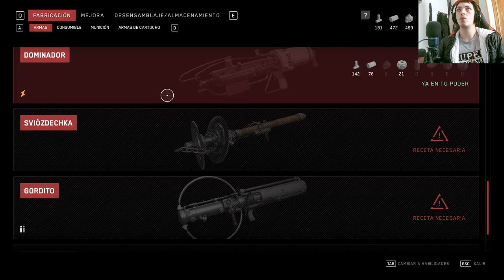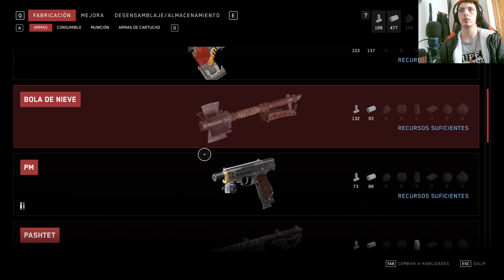🎮 ¡El Plusch arrasa en Atomic Heart! 🤯 Descubre cómo lo hace aquí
AtomicHeart Únete a la serie de Youtube sobre el videojuego Atomic Heart y descubre cómo el Plusch nos derrota. ¡No te lo pierdas!